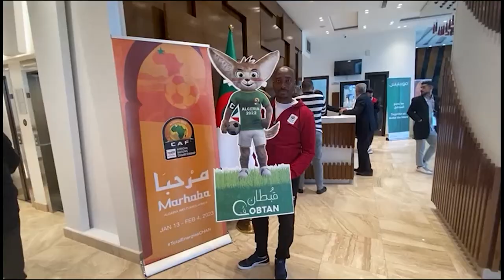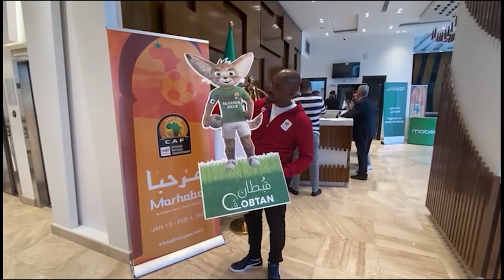UGANDA CRANES PREPARATIONS AHEAD OF CHAN TOURNAMENT IN ALGERIA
Uganda Cranes safely arrived in Algeria ahead of the CHAN tournament that kicks off tomorrow. Uganda Cranes starts there journey in this tournament against DRC tomorrow. We bring you the interviews from team captain Milton Karisa and head coach Micho